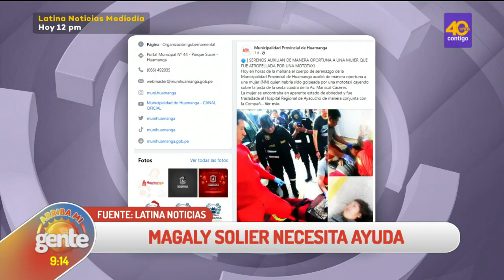📹Arriba Mi Gente| Magaly Solier necesita ayuda tras protagonizar lamentable escena en Ayacucho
🔴 La actriz de la 'Teta asustada' no está pasando un buen momento. Juez le quitó la custodia de sus hijos por sus problemas con el alcohol y ahora fue atropellada por mototaxi al intentar ingresar a su ex casa por la fuerza.